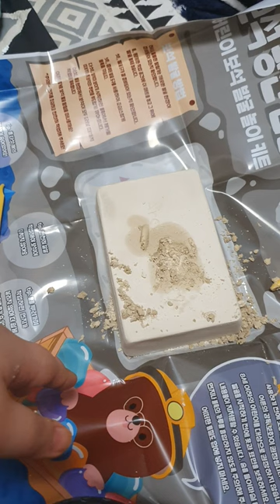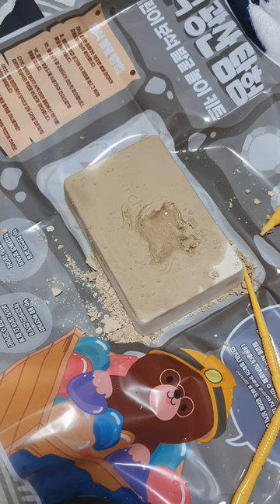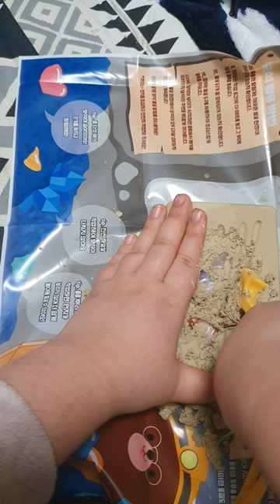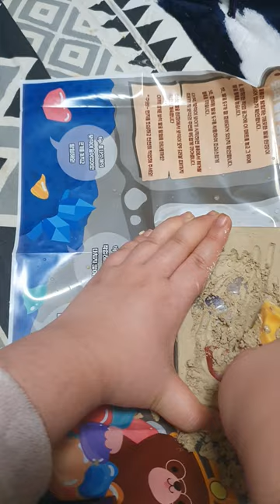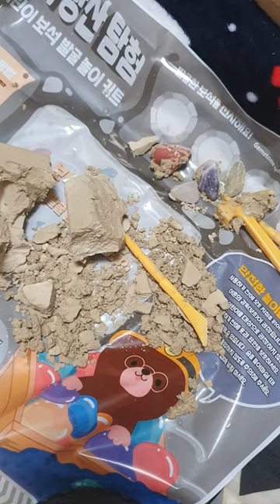다이소 수정 발굴 asrm